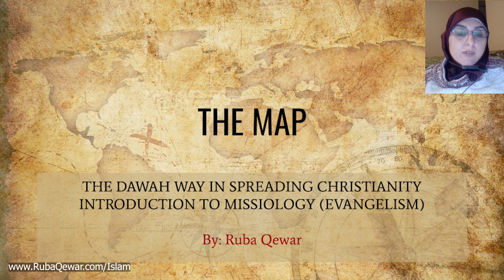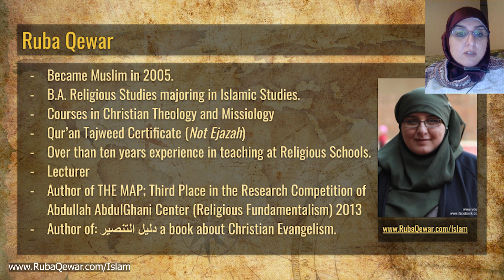The Map Module1 Introduction to the Map a Introduction about teacher